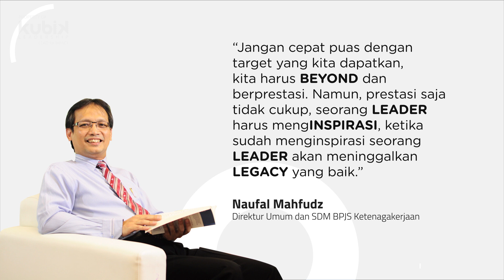Millenials X Kolonial | Part 3/3 | LEADERS TALK besama Jamil Azzaini dan Naufal Mahfudz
Peran keluarga sehingga dapat saling mengerti dan suport pekerjaan kita

Sebagai seorang Leader di era saat ini dibutuhkan terobosan dalam menyelaraskan antara generasi millenials dan generasi kolonial.

Ingin tau bagaimana terobosan dari Direktur umum dan SDM BPJS Ketenagakerjaan bapak Naufal Mahfudz?

tonton part selanjutnya..!

Saksikan dan tunggu Leaders talk selanjutnya!